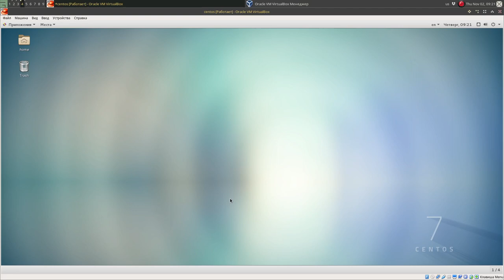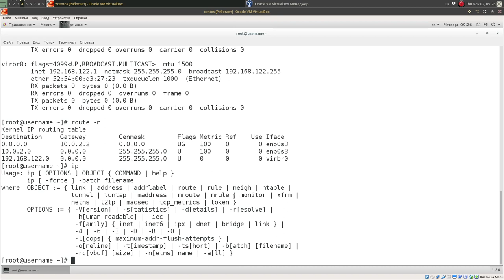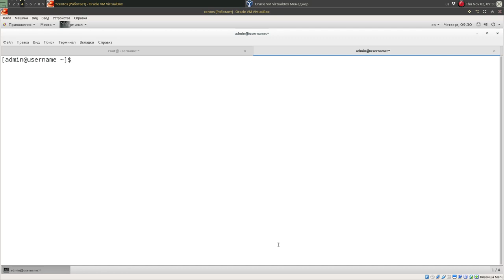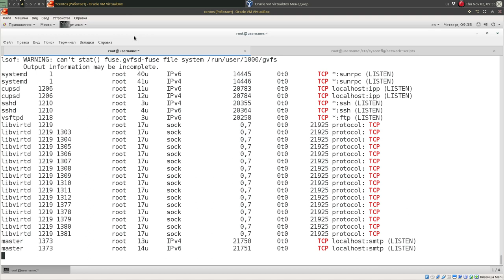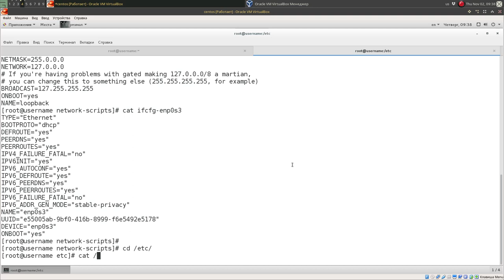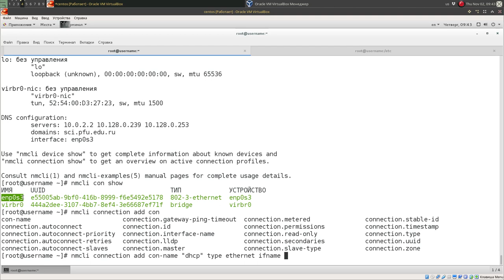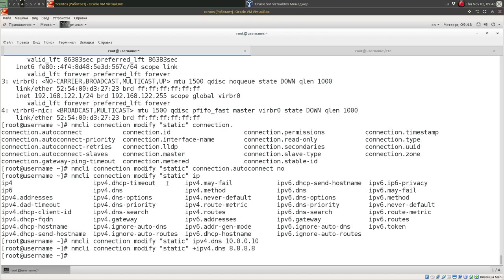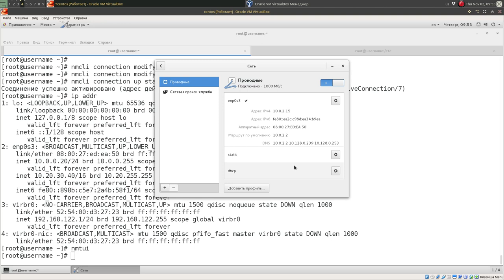Настройки сети в Linux